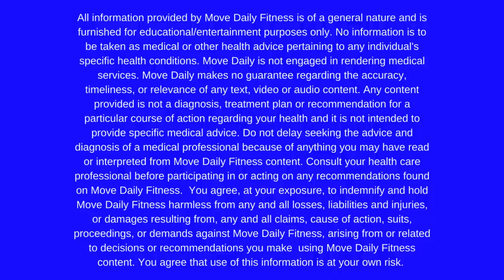30 Minute 2 Round Full Body Strength Workout for Beginners | Full Body Home Workout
30 Minute 2 Round Full Body Strength Workout for Beginners -Are you ready to start to build some lean muscle? Say no to Sarcopenia and let's work on muscle building! We will be targeting the total body today and doing 2 rounds of each exercise. The weight amount that I use will be listed after each exercise on the screen. Please lift within your own abilities.

Format: 40/15, 2 rounds each
You will need: a variety of dumbbells
TRACK IT! LOSE IT. Calorie Deficit Weight Loss Program

FOLLOW ALONG!